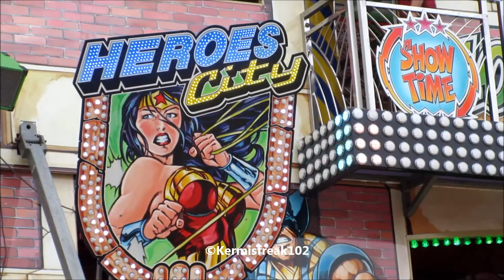Kermis Hengevelde 2018| Compilatievideo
Compilatievideo van de Kermis Hengevelde 2018! Voor meer video's van deze kermis zie mijn Youtube-Kanaal!